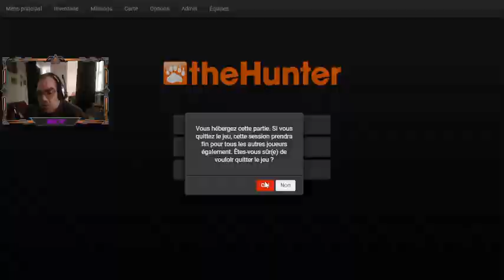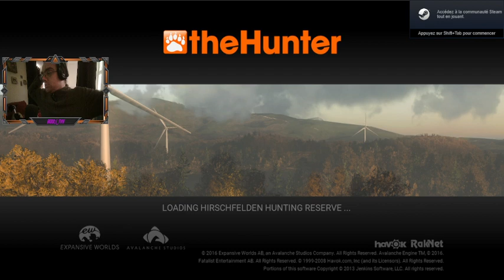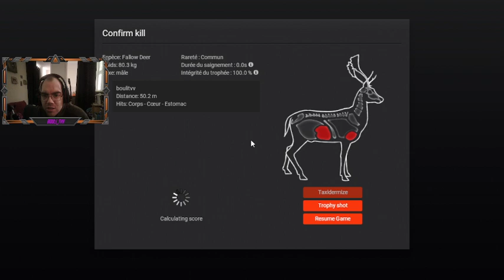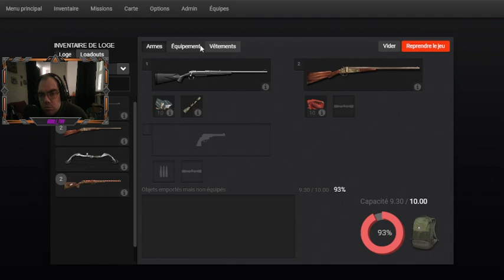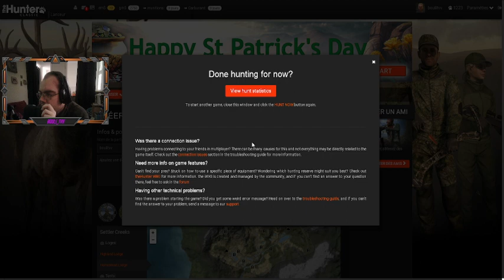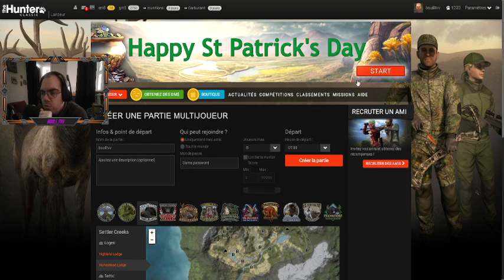[ FR / PC ] ☘️ Event st patrick # 9 ☘️ ( le daim male me soul )